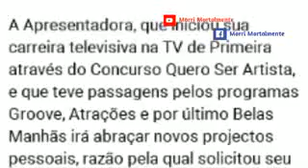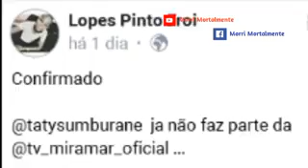Tatiana Sumburane Expulsa Da TV Miramar. Saiba Porquê